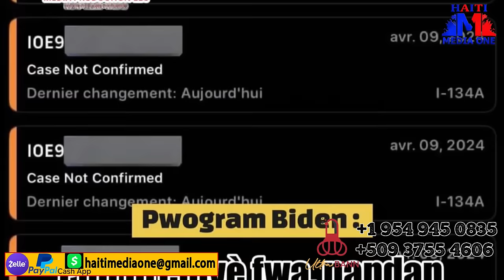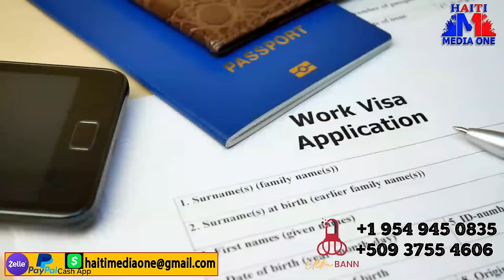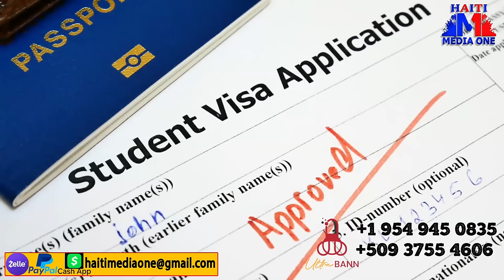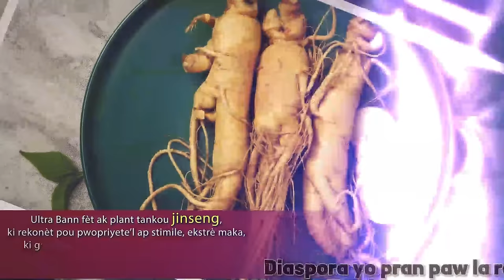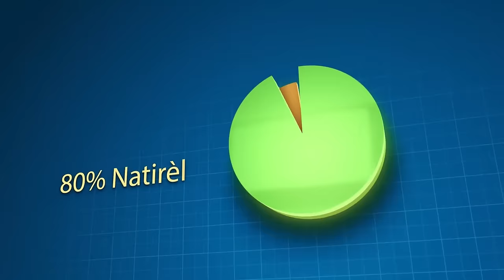Bilan Katastrofik Pou Kempes Nan Bèlè, Boutba Frape ankò